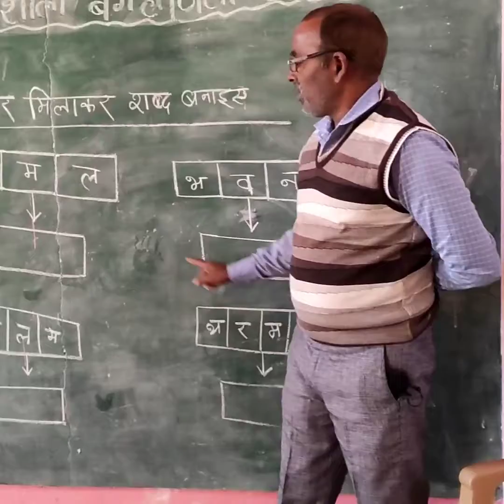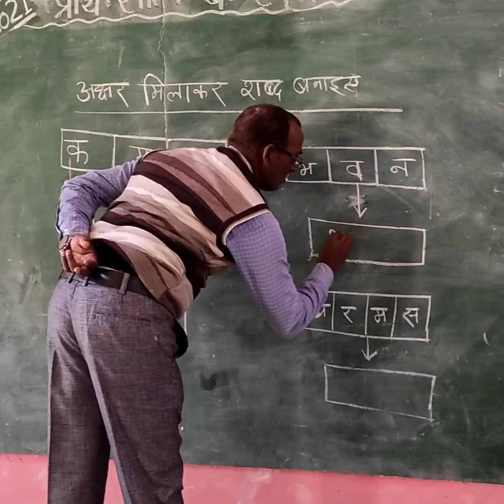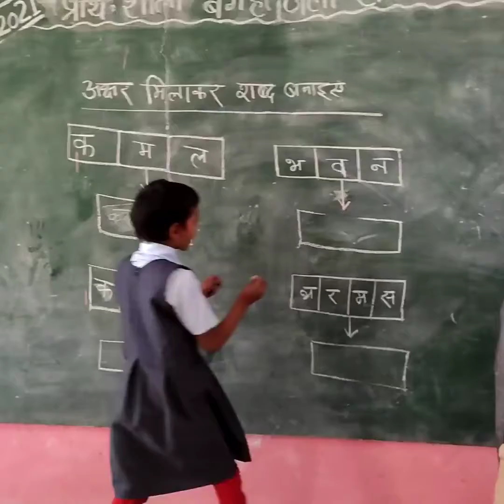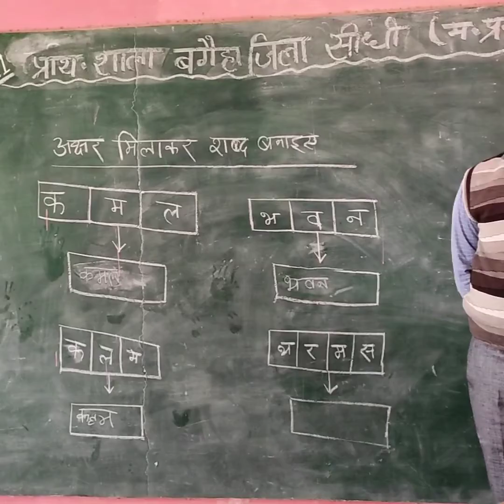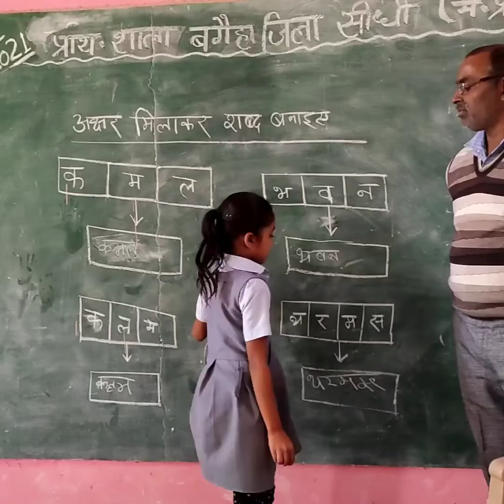अक्षरों को मिलाकर शब्द कैसे बनायें ।